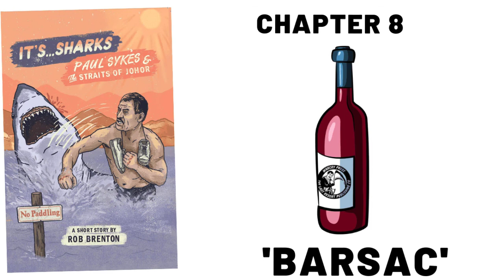It's... Sharks! Paul Sykes & The Straits of Johor (Chapter 8)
It's... Sharks! Paul Sykes & The Straits of Johor

A Short Story by Rob Brenton

"I know about Sharks, Yeah? Punch em right in the f*ckin ear ole and they swim off" Paul Sykes 🦈🥊

Read it now

The Adventure of Wakefield Born Boxer & Convict Paul Sykes. Including Guns, Gold & Sharks! Yes